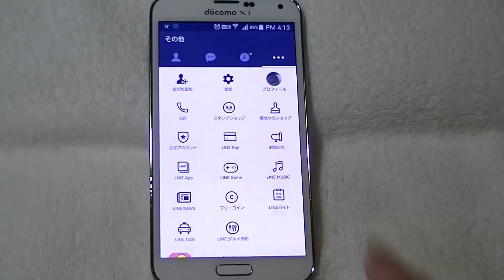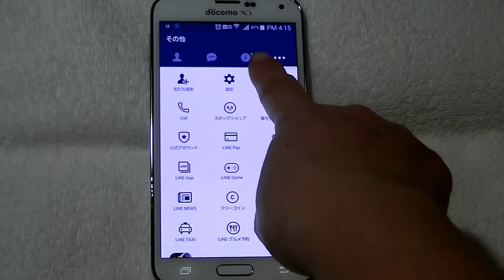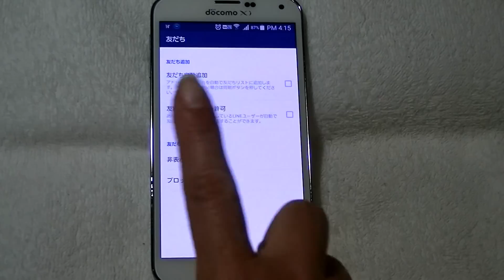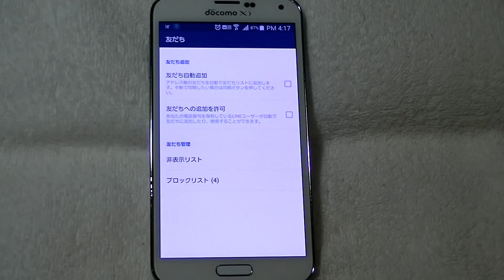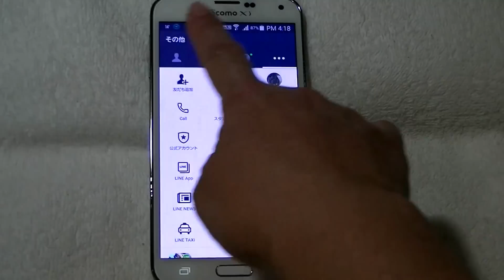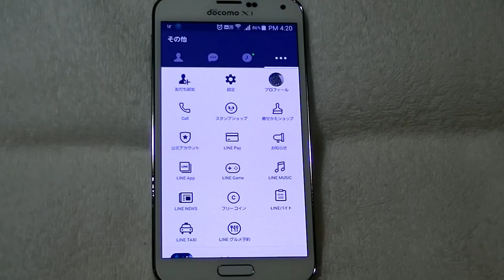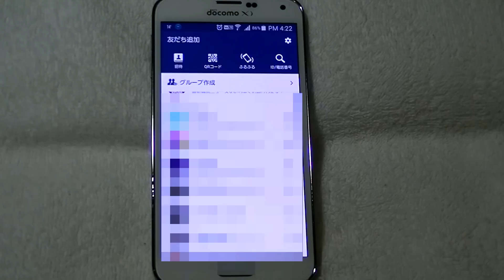ライン（LINE）電話番号で友だち追加を防ぐ方法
LINEでは電話番号から友だち追加をする機能が増えましたが、
適当な電話番号から勝手に友だち追加をされないように、
防止する方法があります。